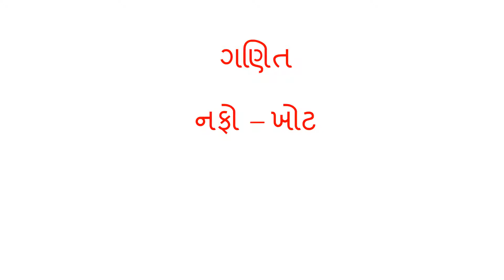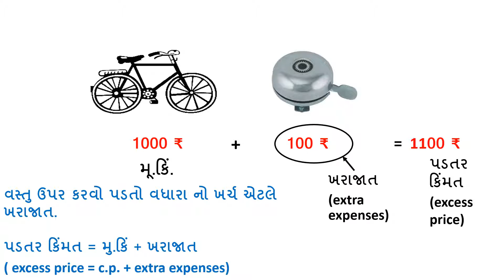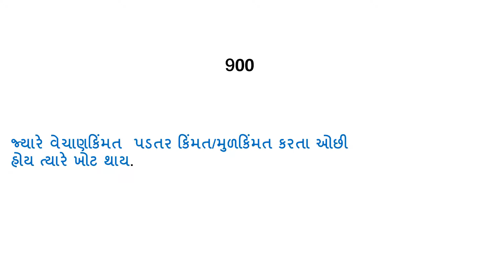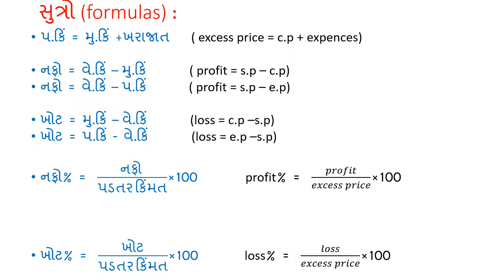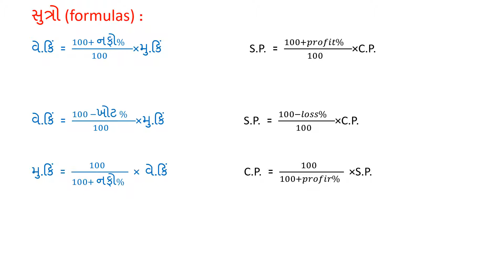નફો ખોટ (profit- loss formula and definations)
hello friends ,
aa video ma  nafo khot  na bdha j sutro ne aavri leva no prayas kryo chhe.  je tamne mara next example vala video ma dakhala ganti  vakhte helpull  thase.
my next video is  examples on profit loss  which are helpful in your study.